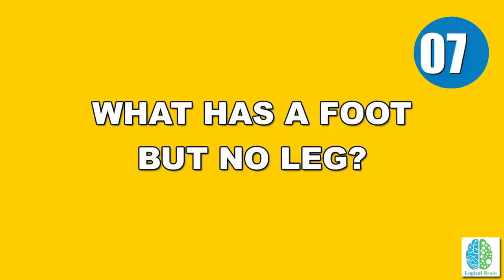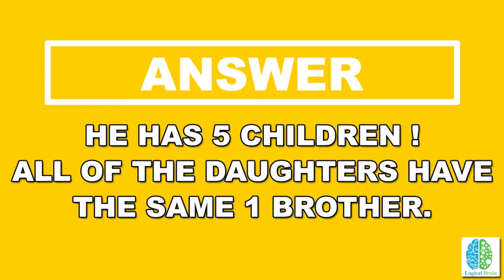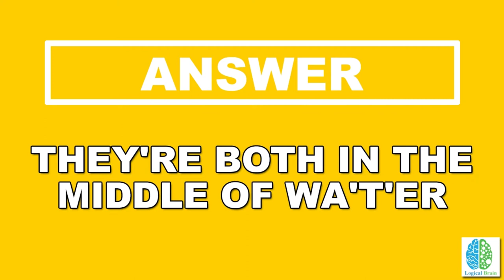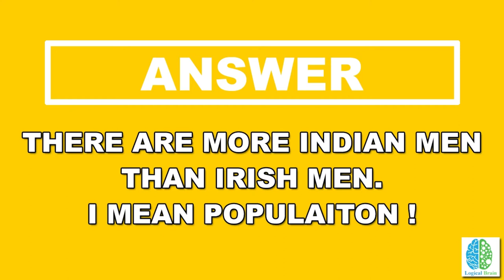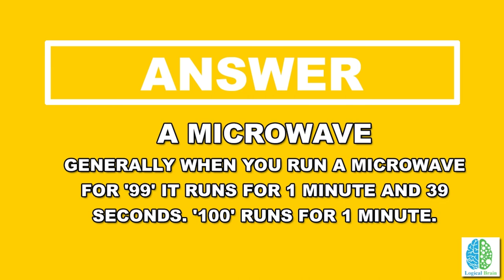10 Funny Tricky Riddles For Kids | Logical Brain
Logical riddle presents top 10 funny tricky riddles especially for kids.

Hope you will enjoy these 10 different but funny riddles.